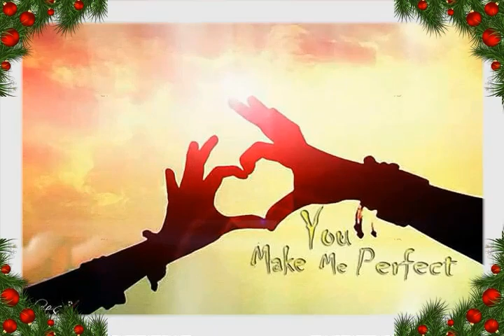ಸಿಂಪಲ್ಲಾಗ್ ಒಂದು ವೀಡಿಯೋ